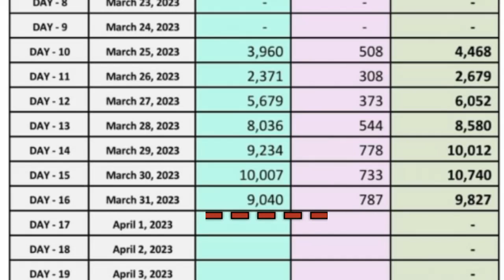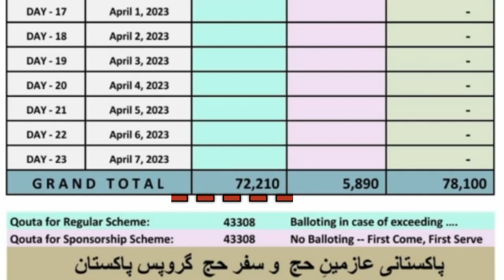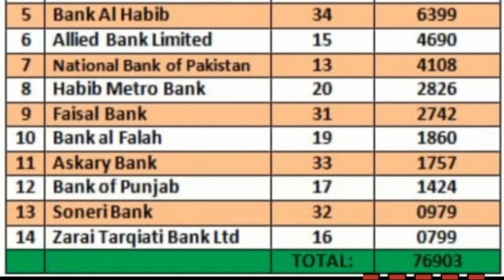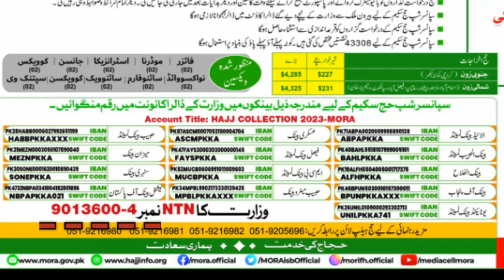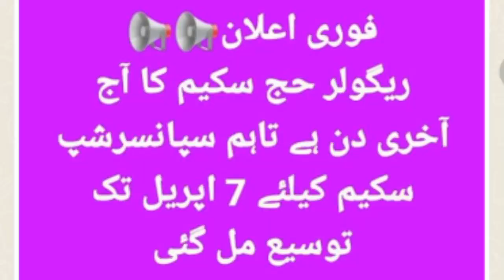Govt Hajj Application Report 16 Day | Pakistan Govt Hajj 2023 | Hajj 2023 update | hajj 2023 news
ilmkakhazana hajj umrah this video covered topics govt hajj application report 16 day,this channel covers all topics like Pakistan govt hajj 2023, hajj 2023 update, hajj 2023 news, documents required to fill hajj 2023 application form, how to fill hajj application form, Govt Hajj 2023, hajj ki tayari, saudi approved vaccine, vaccination, medical certificate, passport, id card, corona vaccine certificate, nominee, blood group, how to perform hajj, how to perform umrah, ihram for hajj and umrah, govt hajj scheme 2023, announcement for haj 2023, how to apply for hajj 2023 online, hajj 2023 date and schedule, hajj policy, hajj documents, umrah and hajj update, news about hajj and umrah and many more news about pakistan hajj.
Important videos:
= (عمرہ کا مکمل طریقہ) How to perform umrah
= (حج کا مکمل طریقہ) How to perform hajj
Following are important links and contact numbers:
تمام عازمین حج جن کے درخواست فارم جمع ہوگئے ہیں اپنا ڈیٹا چیک کر سکتے ہیں۔
اہم فون نمبرز
General Hajj Inquiry Phone Numbers:
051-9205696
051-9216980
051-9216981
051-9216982